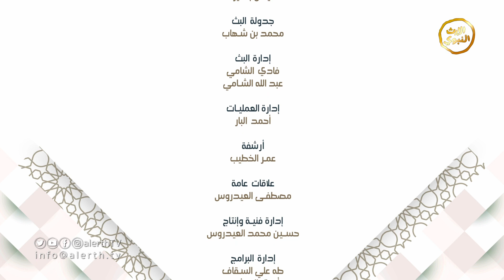برنامج نفحات مغاربية - الحلقة الثالثة عشرة | الكلمة الطيبة | الداعية أنس شفيق الدكالي